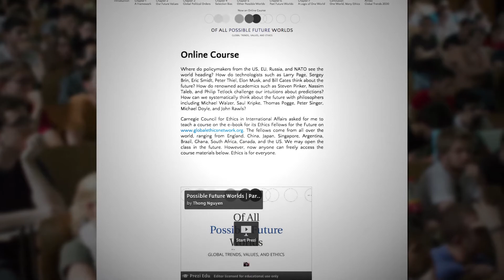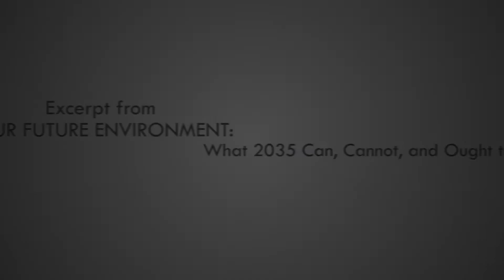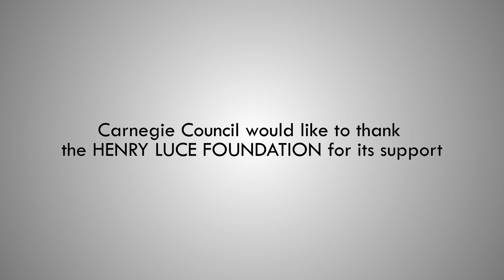Ethics Fellows for the Future: Where is the World Heading?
Ethics Fellows for the Future (EFFs) are the next generation of scholars, policymakers, and practitioners. They are student mentees of Carnegie Council's worldwide network of Global Ethics Fellows. The Council challenged them to think deeply about the values that should guide international relations for the next twenty years. Here's a taste of the results.